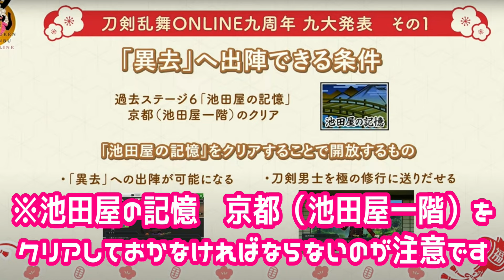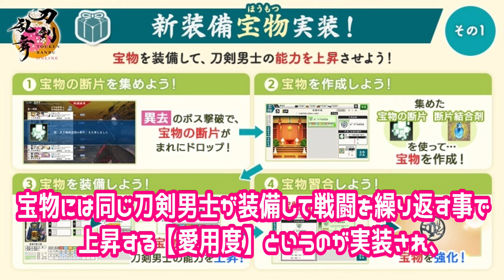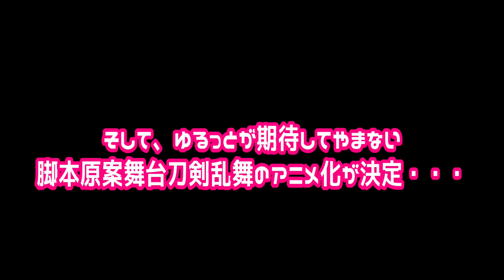【刀剣乱舞】ゆるっと・九周年直前！九時から始まる九大発表！簡単まとめ編【とうらぶ】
今回は先日配信のあった刀剣乱舞「九周年直前！九時から始まる九大発表！」の簡単にまとめた動画になります(∩´∀｀)∩
引用元

いやぁほんとは昨日に出したかったのですが間に合わず・・・
駆け足で作ったので間違い箇所があったらごめんなさい💦
でもでもでも！！完成したから、ゆるっとみて？ゆるっとコメントして？
まぁ何はともあれ本日からメンテナンスが楽しみすぎる(*'▽')
あ、そういえば周回で人間無骨くんが結局来てくれなかったです。。。
どうして…(´;ω;｀)
いつも動画の高評価やコメントありがとうございます！励みになります！！

ゆるっと刀剣乱舞のTwitter出来ました！！(ㅅ´ ˘ `)~♥︎
こちらのフォローもよろしくお願いします！！(=ﾟωﾟ)ﾉ

刀剣男士　九周年直前！九時から始まる九大発表！　推し